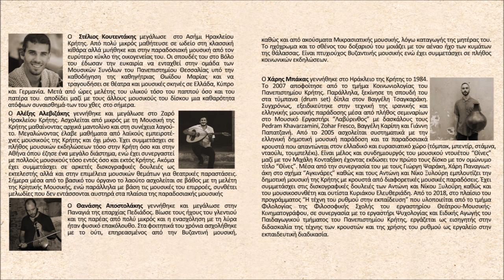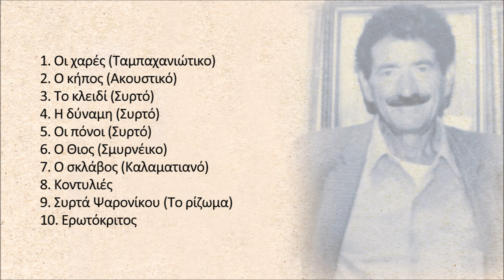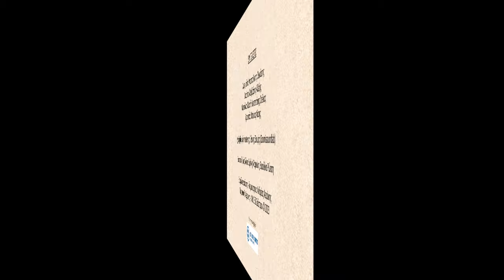Συρτά Ψαρονίκου - Στέλιος Κουτεντάκης | Official audio release © 2023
Συρτά Ψαρονίκου - Στέλιος Κουτεντάκης
Μουσική: Νίκος Ξυλούρης
Στίχοι: Ανδρέας Κουτεντάκης (Καψαλαντρέας)

Στο ρίζωμα του χαρακιού κάνει ασκιανό να κάτσω
να θέσω ν' αποκοιμηθώ τσ΄ αγάπης να ξεχάσω

Όλο το κόσμο να γελάς εμέ δεν θα γελάσεις
κι αν κέρδισες πολλές φορές ήρθε η στιγμή να χάσεις

Σαν μείνεις μόνη στη ζωή τότε θα υποφέρεις
αγάπες ξέρεις να πουλάς μα ν' αγαπάς δεν ξέρεις

Ανδρέας Αεράκης

ΣΥΝΤΕΛΕΣΤΕΣ
Λύρα, ούτι: Αποστολάκης Θανάσης
Λαούτο: Αλεβιζάκης Αλέξης
Μαντολίνο-Φωνή: Κουτεντάκης Στέλιος
Κρουστά: Μπάκας Χάρης

Ηχοληψία-μίξη-mastering: Γιάννης Ζουμής (Zoumissoundlab)

Αποκλειστικά δικαιώματα: Αεράκης - Κρητικό Μουσικό Εργαστήρι & Σείστρον & Οικογένεια Στ. Κουτεντάκη© 2023
Exclusive rights: Aerakis - Cretan Musical Workshop & Seistron & St. Koutentakis' family © 2023